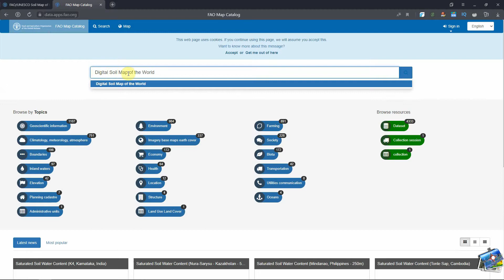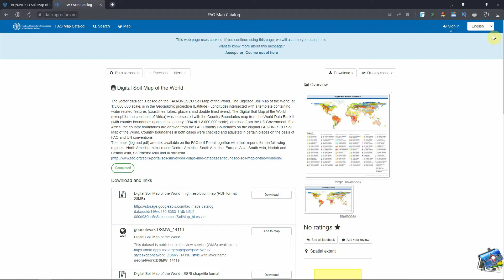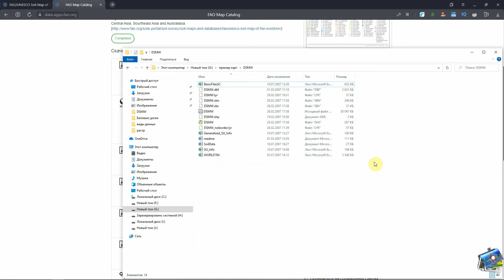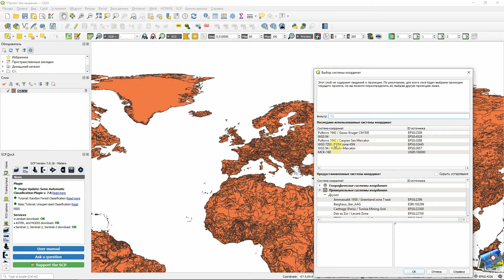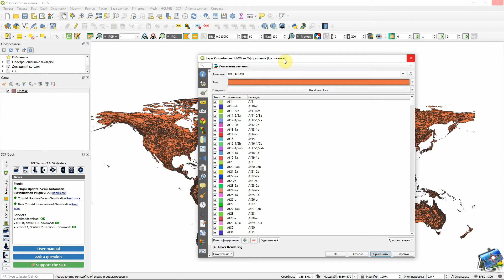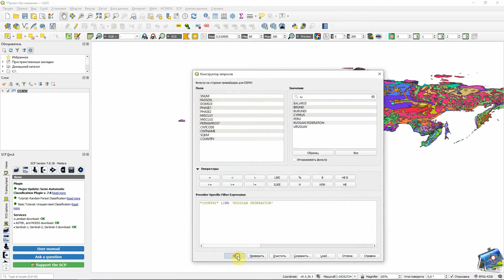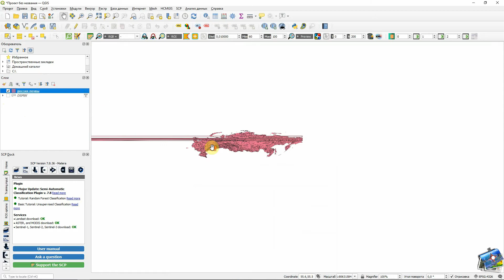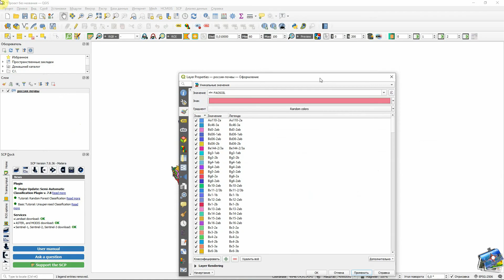Где скачать почвенную карту на весь мир в shp формате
Поиск и скачивание векторной карты почв на весь мир в формате shp. Подключение карты в QGIS и формирование карты почв на территорию России.
Таймкод:
00:10 | Сайт продовольственной и сельскохозяйственной организации ООН.
00:45 | Скачивание карты почв мира в shp-формате.
02:42 | Подключение карты почв в QGIS и установка системы координат.
03:30 | Раскраска карты в QGIS по типам почв.
04:35 | Формирования карты почв на территорию России в QGIS путем фильтрации данных и создания новой карты в проекции EPSG:2506.
06:55 | Раскраска карты почв России в QGIS по их типу.